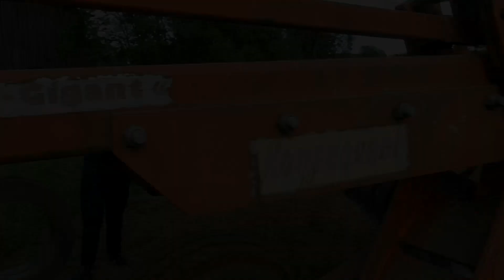✔️OPOROWE TALERZOWANIE 1014 ZDYCHA!!! BRIX 4M✔️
Siema jesli to widzisz to zostaw like i przy okazji subika by byc na bierząco

Sprzęt który nagrywam
-DJI MINI 2
-IPHONE XR
-NIKON COMPLIX
-STATYW HAMA STRA 75

DZIĘKUJE ZA UWAGE SIEMA!!!